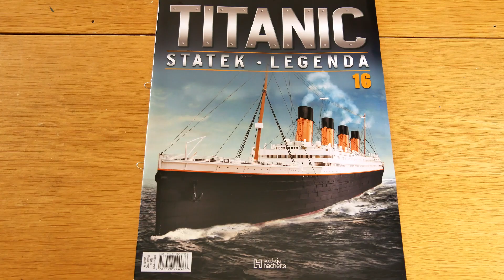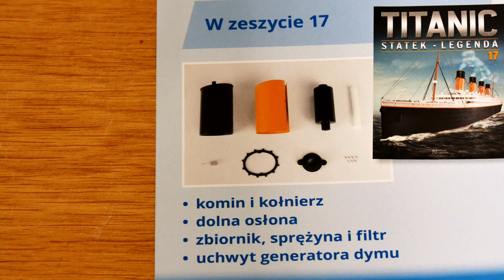16. RMS TITANIC 1:200 - Numer 16 - Hachette